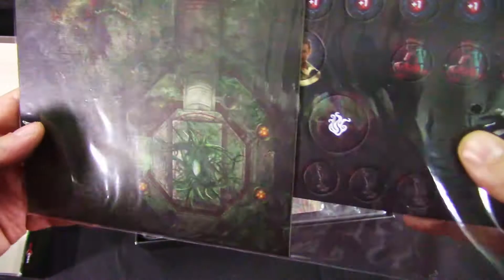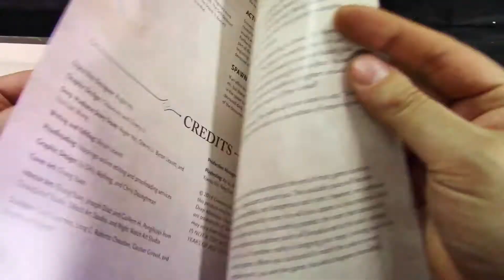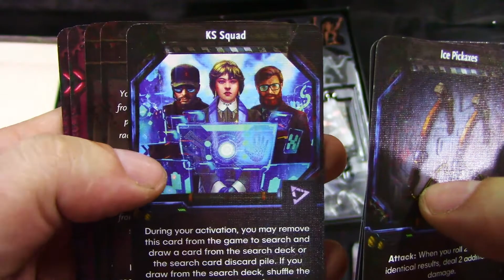Deep Madness - Uncounted Horrors Expansion - Unboxing